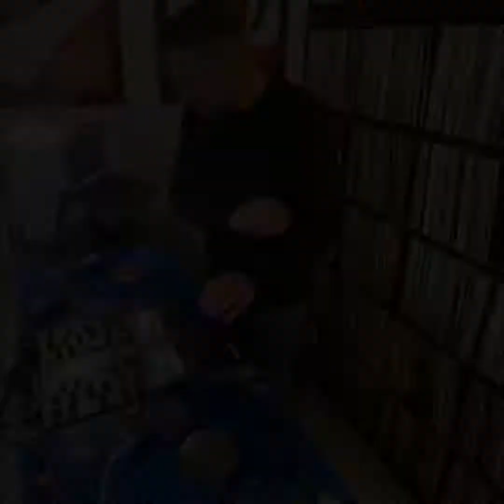DJ DNS X At Home Sessions (Compilation)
At home sessions compilation: Shots from mixes, recordings, preps, ideas, streams, etc